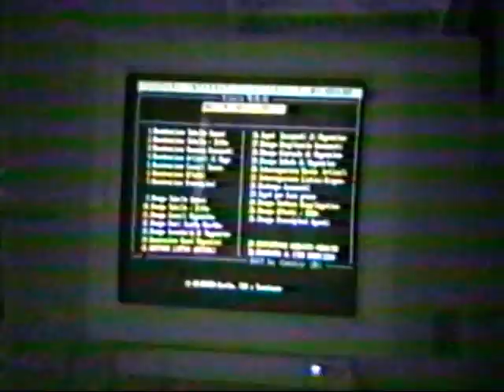AIA Catania 6 gennaio 1991